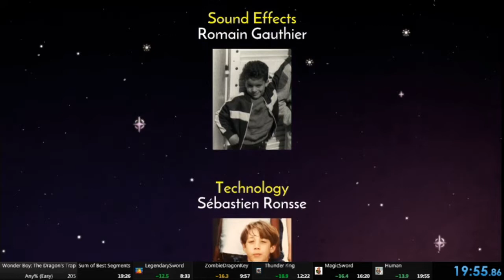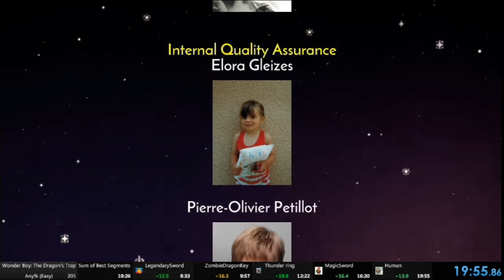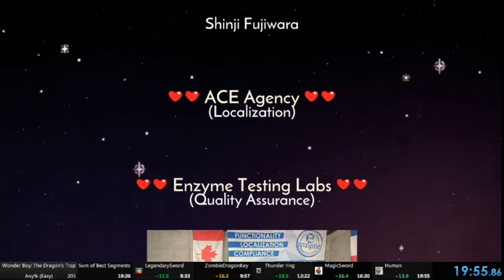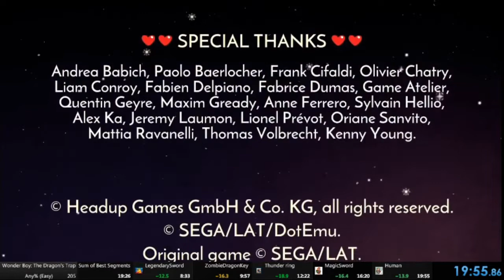THE SUB20! Wonderboy: The dragon's trap: any % easy [WR]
Goal reached for this category!
This run has all the perfect mouse zips, all the RNG manipulation & a pretty decent mummy dragon fight.
Time could be saved on a cleaner Daymo fight / not having to buy extra potions / by having better RNG at zombie dragon, but good luck doing all of that in a run :)

WR on 1/03/22